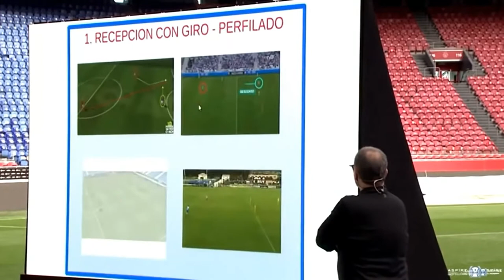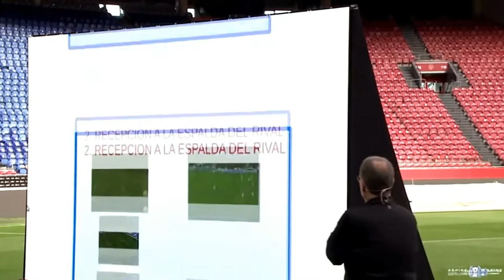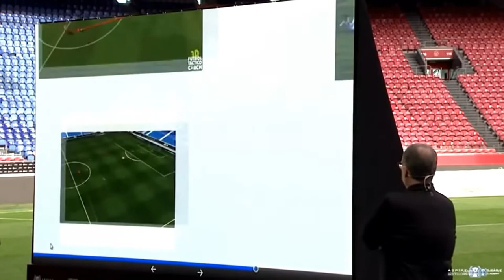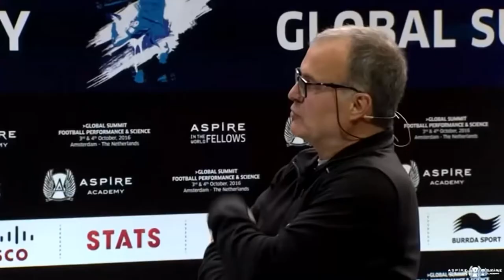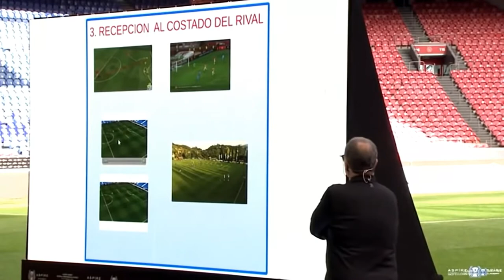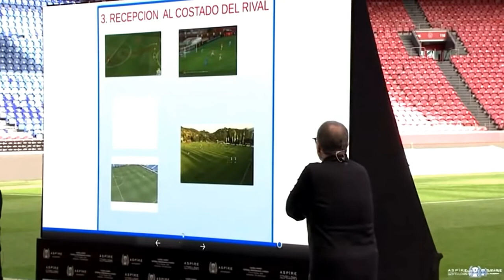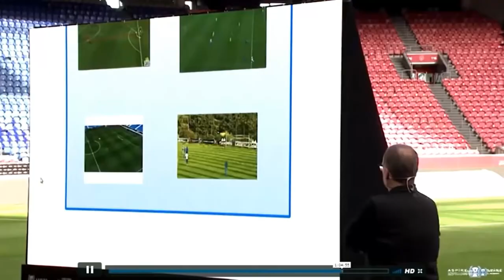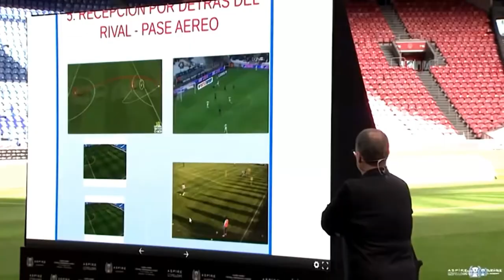BIELSA: The 5 WAYS to LOSE a MARKER ⚽ IN ENGLISH ! (SUBTITLES) 🇦🇷 Aspire CONFERENCE, Amsterdam 2016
As explained by Bielsa, the marker will always be in reaction out of principle, which means the team on the ball can always be a step ahead and thus create danger, even without any error from the opponent defense. That is why it is necessary to regularly train these 5 ways to lose one’s marker in my opinion, and this, as soon as the player is mature enough to assimilate these concepts.

00:00 - 1. Reception with a turn (or already oriented)
2:43 - 2. Reception behind the opponent’s back (who is already oriented towards the receiver)
5:36 - 3. Reception beside the opponent
10:12 - 4. Reception after “counter-anticipating”
11:38 - 5. Reception behind the opponent (pass above the opponent)

FUTBOL THERAPIST

Football
Futbol
Fussball